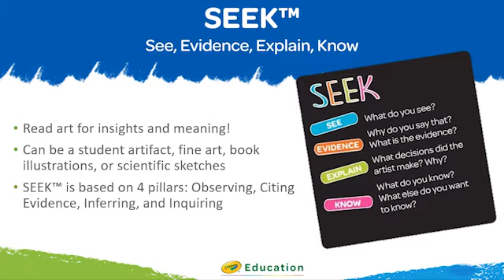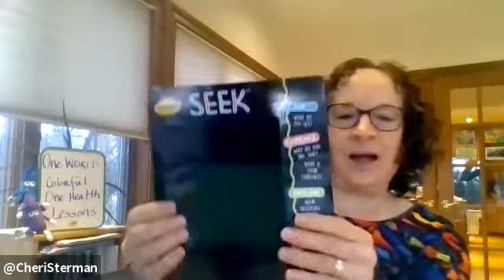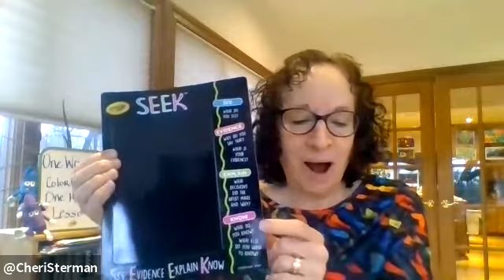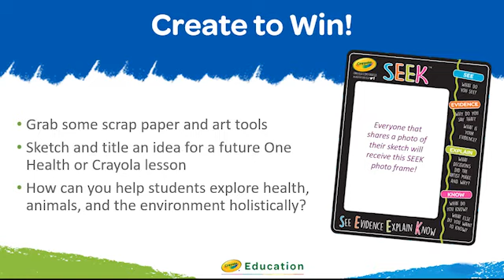How to Teach Health Creatively | One Health Lessons x Crayola Education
Explore how educators can teach students about the health of people, animals, and the environment through creative experiences.

A video jam-packed with resources from Crayola Education and One Health Lessons to help students understand the pandemic, including writing their own stories about current events, where the virus likely came from, and what they need to know about vaccines.